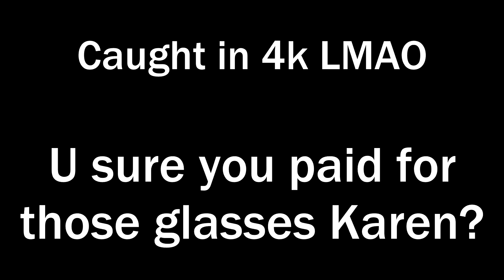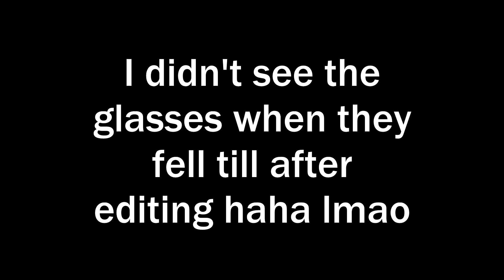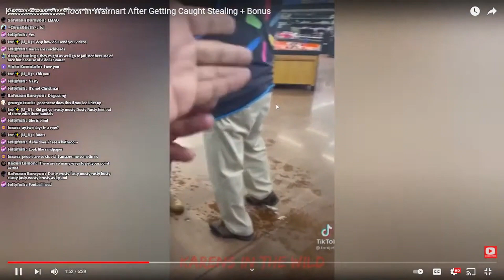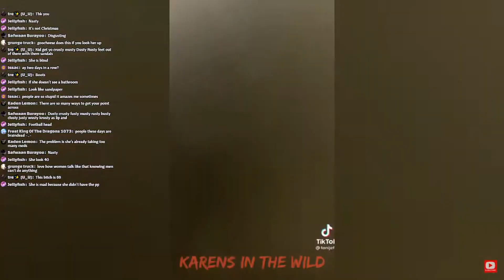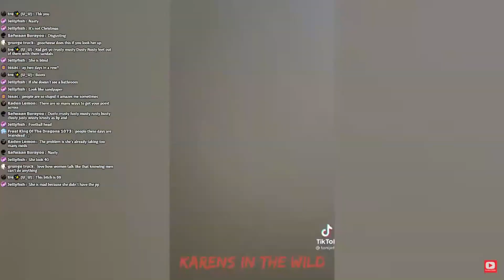Karen PEES On Floor In Walmart After Caught stealing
Karen Pees on floor in Walmart after getting caught stealing. this is a reaction video from karens in the wild